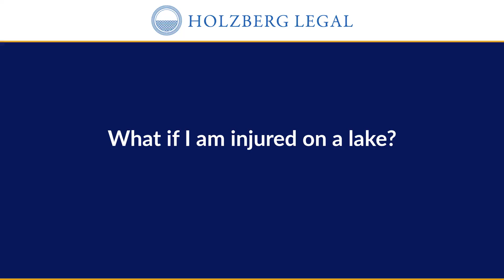What if I am injured on a lake?